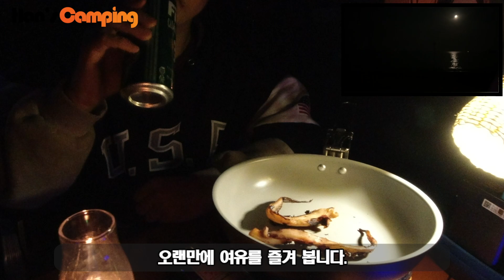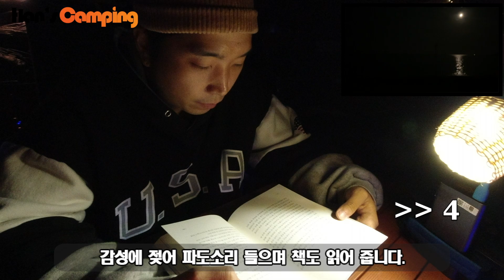나혼자 차박 하는법 [트렁크는 어떻게 열어???] - 마시안해변 -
안녕하세요
Han's Movie 동한입니다.
일끝나고 늦은밤 12시 넘어서 인천 마시안 해변으로 갔습니다.